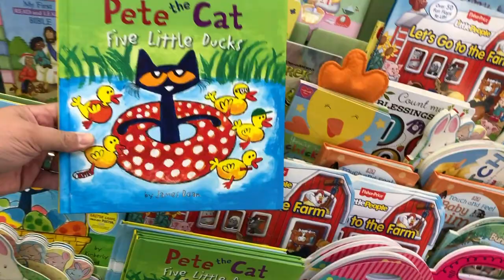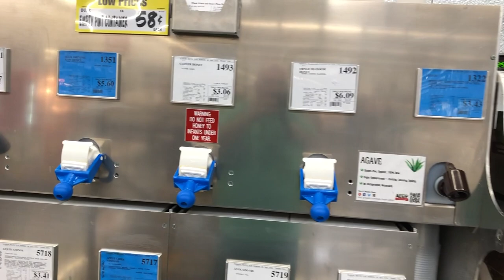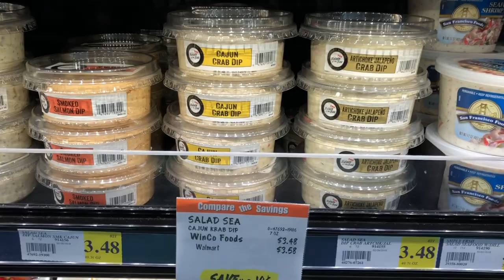Grocery Shopping 🌵 living in phoenix arizona 🌵 scottsdale 🌵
In this video, a New Yorker shows you what it's like to go grocery shopping in Phoenix Arizona.

(Get a free audio book just for trying.)

↓ USEFUL LINKS ↓

RELOCATING TO AZ, LOOKING FOR A GREAT REALTOR?

Winter Is Not Coming T-Shirt

The Official Book of Innovation

living in phoenix arizona (2018). Hey just want to know from you what are 5 Pros and Cons of living in Arizona

Pros and Cons of Arizona Wills and Arizona Trusts
Posted: Mon Dec 31, 2007 2:31 pm Post subject: Why did I move to Arizona
update living in arizona: pros &  cons  (8 months).

Pros and cons of living in arizona.

What it's like living in arizona.

Living in arizona + relocating?

Moving to arizona pros and cons · pros and cons of living in arizona · living in arizona reviews · best places to live in arizona · living in tucson pros and cons · living in arizona 2017 · benefits of living in arizona,

Moving to arizona pros and cons · pros and cons of living in arizona · dangers of living in arizona · living in arizona reviews · best places to live in arizona · living in tucson pros and cons · living in arizona 2017.

If you are considering living in phoenix arizona  this is the video you need to see.

Pros And Cons of Living in Arizona I thought this was fun.

What are the Pros and Cons of Living in Arizona.

Hey just want to know from you what are 5 Pros and Cons of living in Arizona.

My arizona experience so far.